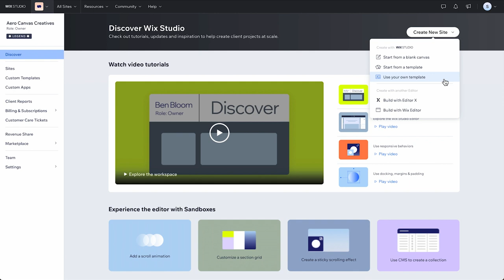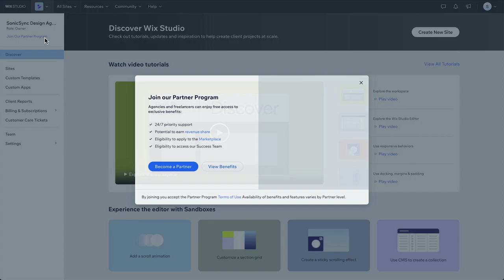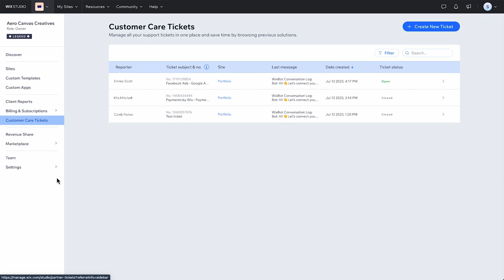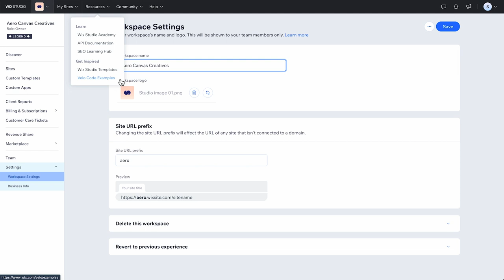How to get started in your Wix Studio workspace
Explore the Wix Studio workspace and see how you can manage your projects, team and more all in one place.

In this tutorial, we’ll walk through the workspace in Wix Studio, your place to create and manage your projects, team and reusable assets.

0:00 - Intro
0:09 - Discover page
0:26 - Create a new site
0:37 - Sandbox, news & inspo
0:53 - Site role & Partner program status
1:24 - Sites
1:40 - Site actions
1:47 - Custom templates
2:06 - Custom apps
2:26 - Client reports
2:35 - Billing & subscriptions
2:50 - Customer care tickets
3:00 - Revenue share
3:07 - Team
3:12 - Settings
3:18 - Header
3:34 - Resources
3:40 - Help

Want to take a closer look at the end-to-end process of building responsive sites with Wix Studio? Check out the Wix Studio Essentials course:

About Wix Studio:
Introducing Wix Studio—an end-to-end web creation platform for agencies and freelancers. Create tailored web experiences for any client in a hyper-efficient way with advanced design features, custom dev capabilities and multi-project workspaces.